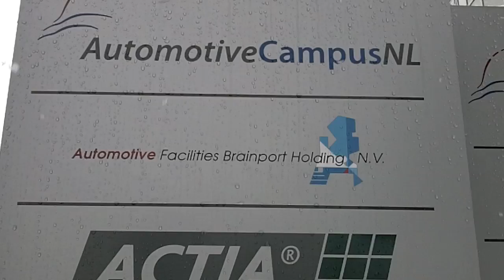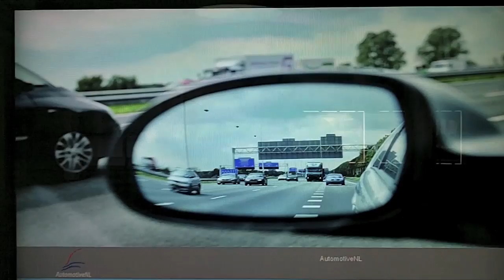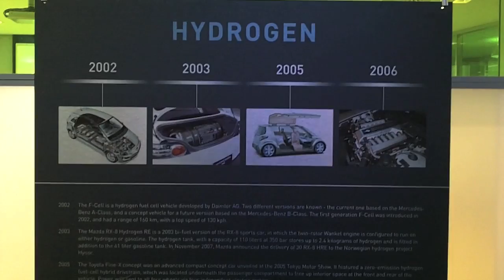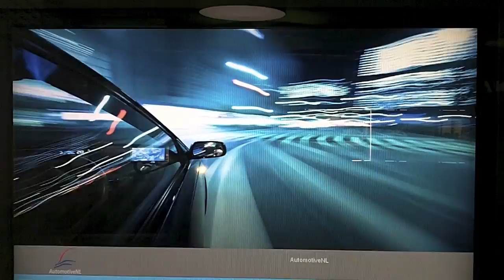Automotive campus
Radioreportage over wat er gebeurt op de Automotive campus in Helmond, nav investering van 2 miljard door Obama in Amerikaanse auto ontwikkeling.